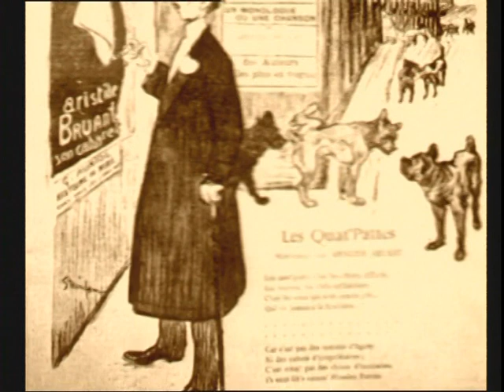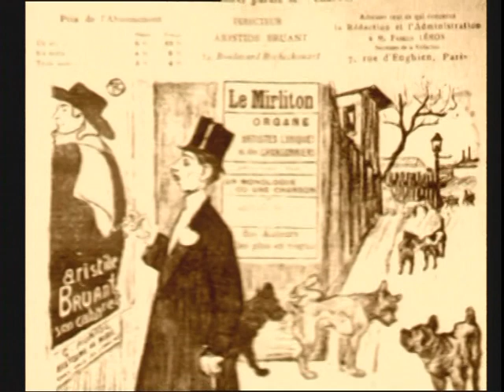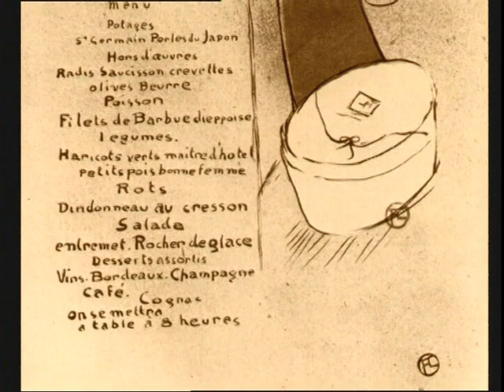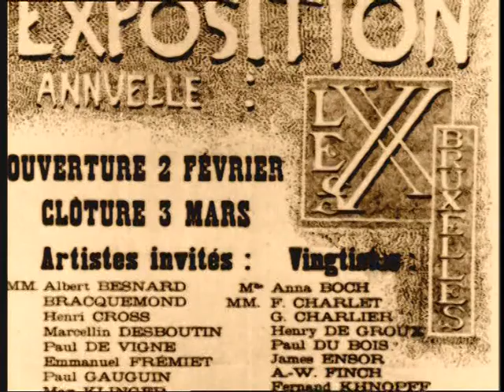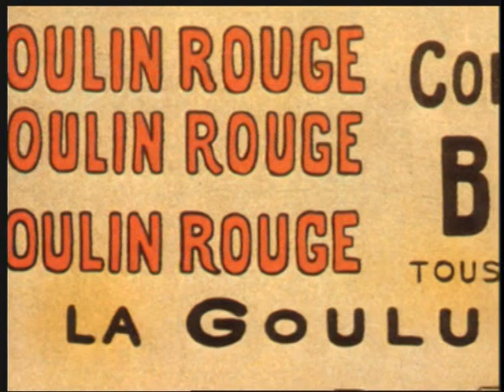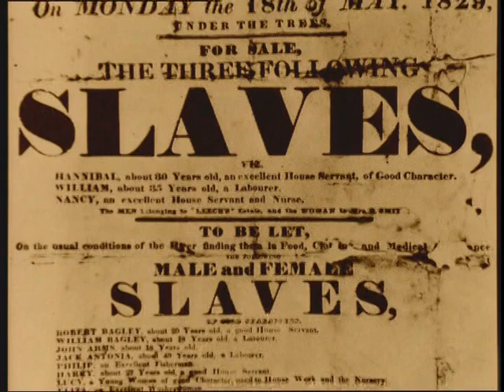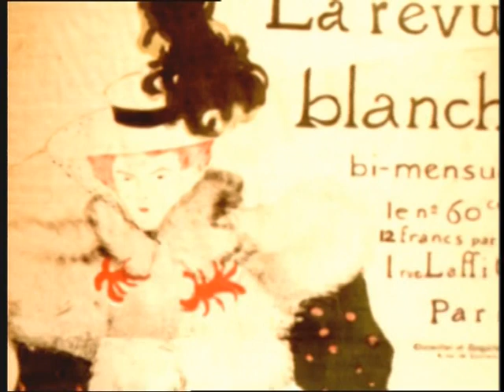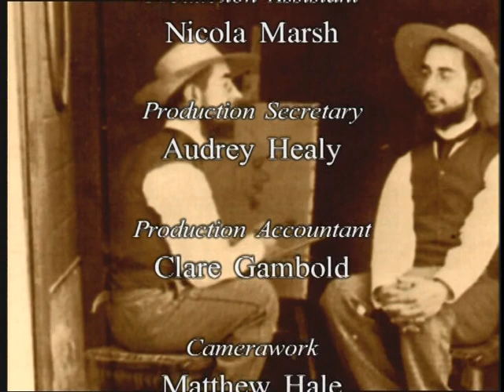Toulouse-Lautrec: El Genio del Arte de la Belle Époque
En este video te invito a descubrir la vida y obra de Henri de Toulouse-Lautrec, uno de los artistas más emblemáticos de la Belle Époque en París. Con su estilo único y su visión vanguardista, Toulouse-Lautrec capturó la esencia de la vida nocturna parisina en el Moulin Rouge y otros cabarets. Hablaremos sobre sus icónicas ilustraciones y carteles, su influencia en el arte moderno, y cómo superó sus limitaciones físicas para dejar una marca indeleble en la historia del arte. ¡Acompáñame en este fascinante viaje al mundo de Toulouse-Lautrec!